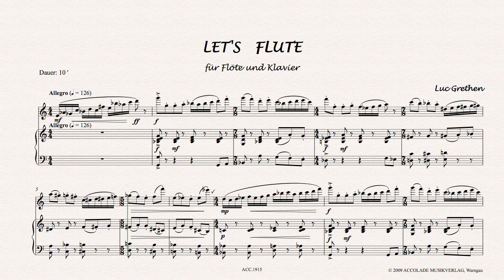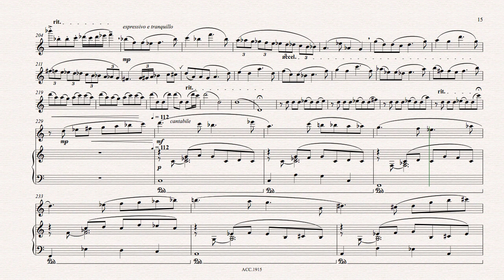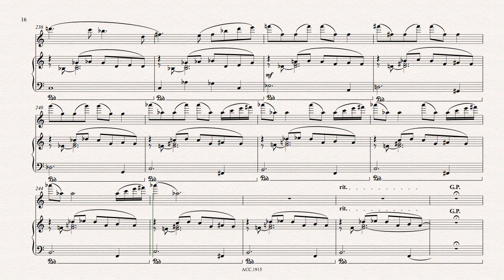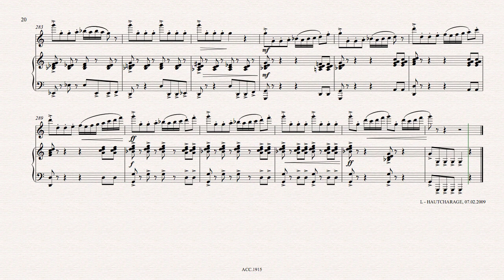Let's Flute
For Flute and Piano